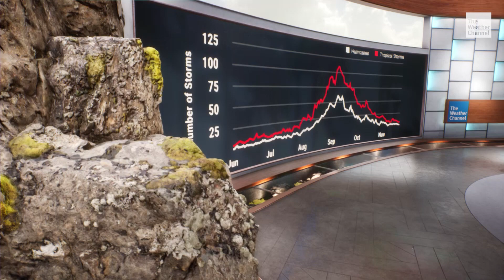Tracking Cristobal | IMR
Former NHC Director Dr. Rick Knabb takes us through the forecast of Cristobal.